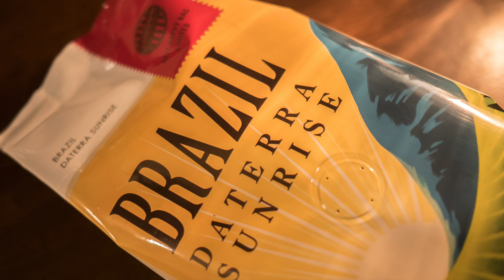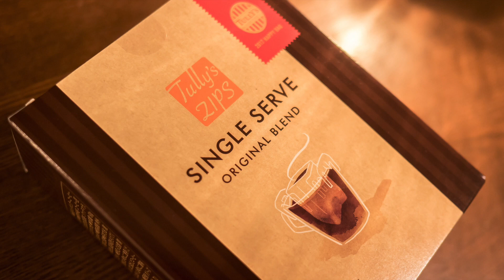フラゲ？ネタバレ？ タリーズ福袋2017を開封！！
ちょっと気が早いですが、2017年の福袋を開封！
後半は「スタバVSタリーズ」的なカフェ雑談です。

■Panasonic ルミックス GH4